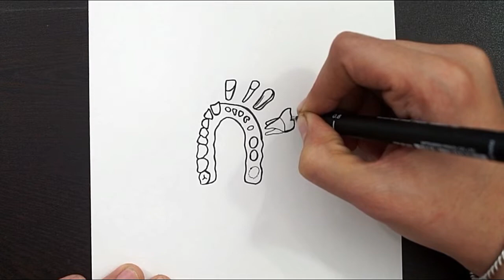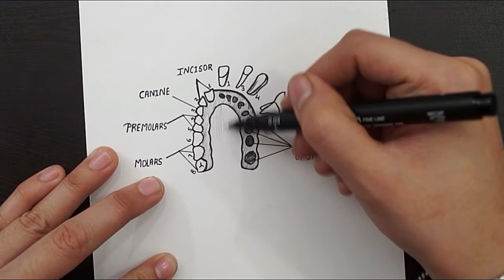Diagram Of Different Type Of Teeth Arrangement || Labelled Diagram Of Teeth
Hello Everyone.

Diagram Of Different Type Of Teeth Arrangement, Labelled Diagram Of Teeth, teeth, Structure Of Teeth, Structure Of Teeth In Humans, Functions Of Teeth, Functions Of Teeth In Human Body, Types Of Teeth, sections of a tooth, structure of teeth diagram, structure and function of teeth, tooth numbing, tooth diagram, tooth diagram with labels, tooth structure,tooth structure anatomy, periodontal membrane, 4 types of teeth, 4 types of teeth and their functions, enrich minds